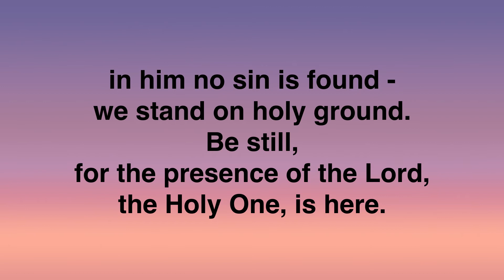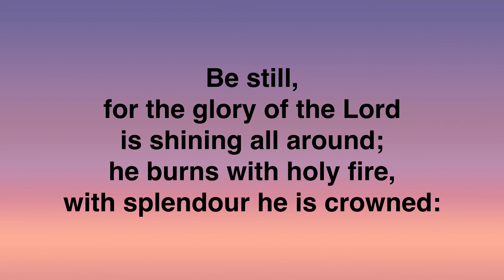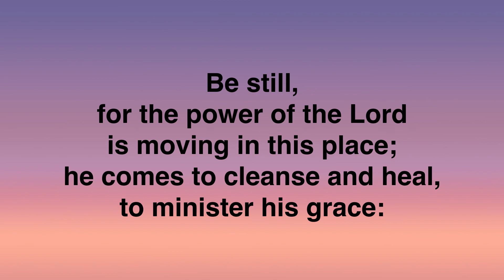Be still for the presence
Dave Evans' "Be still for the presence" with lyrics. Reproduced for worship under CCLI # 7513 & 835614.

Played on the guitar